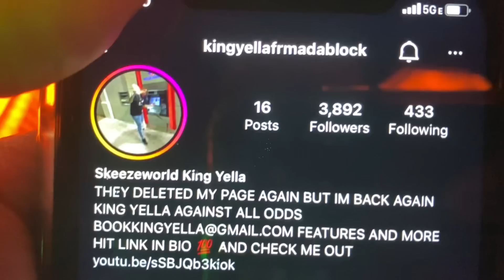KING YELLA SPEAKS ON LIL DURK & INDIA SITUATION 🧐